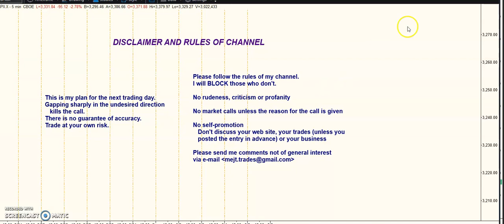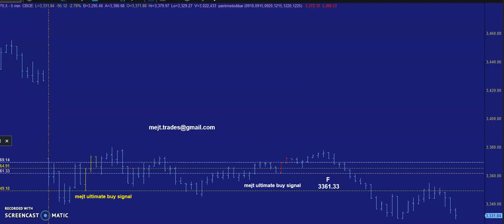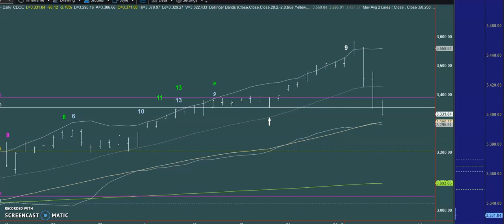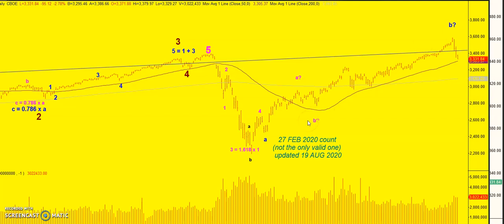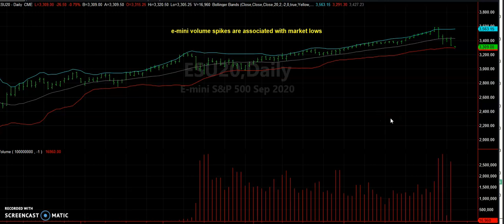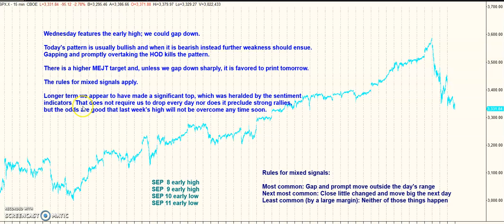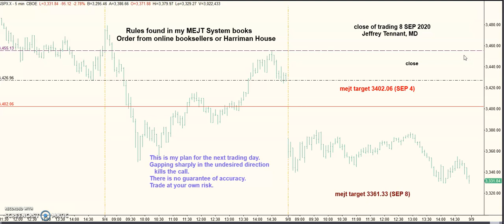MEJT stock market forecast 8 SEP 2020